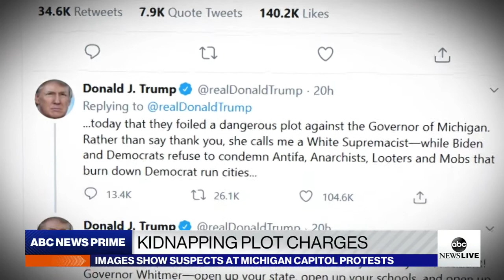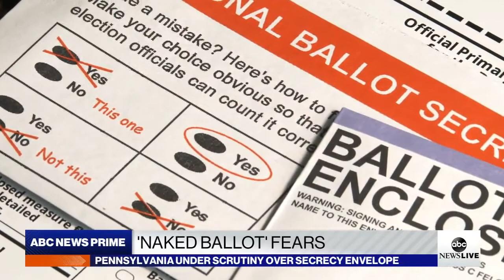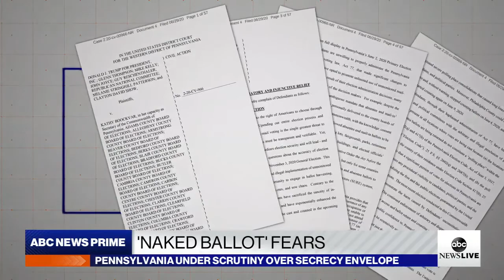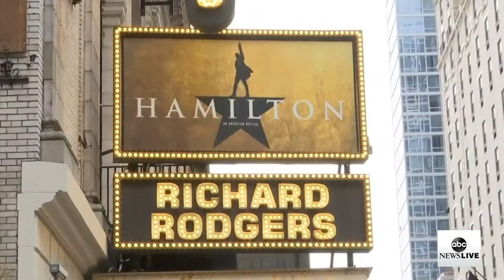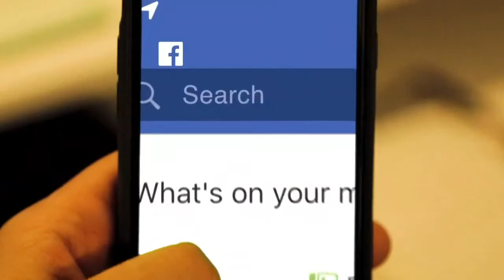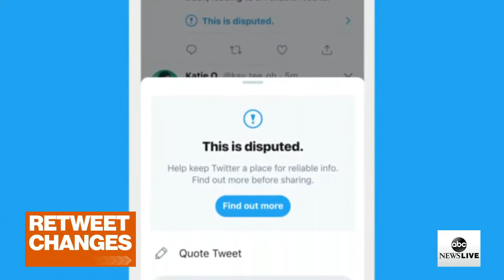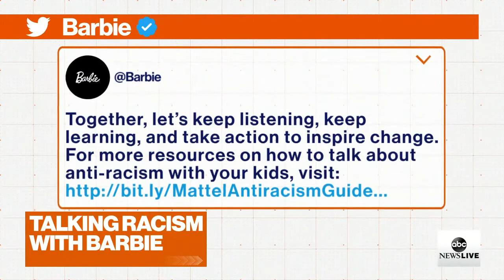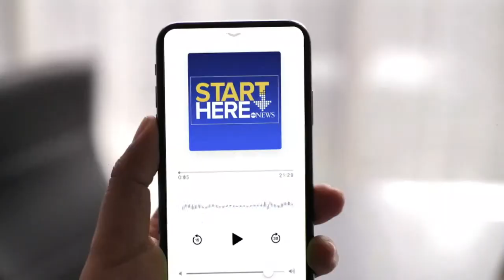ABC News Prime: Hurricane Delta making landfall; Governor kidnapping plot; Pres. Trump’s rally plans